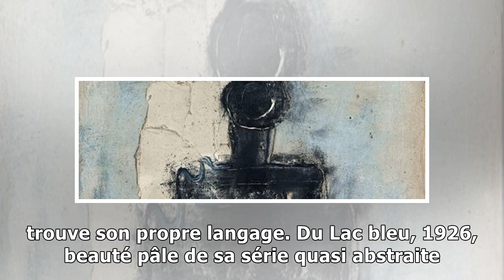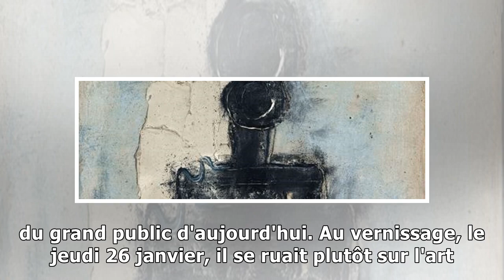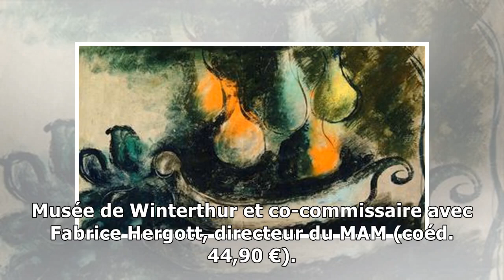L'ode à la peinture et à la matière de Jean Fautrier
Jean Fautrier, «Poires dans une vasque», 1938, huile sur papier marouflé sur bois, 60 x 92 cm. Collection particulière. Courtesy Galerie Applicat-Prazan, Adagp, Paris 2017 CRITIQUE - Le Musée d'art mo...